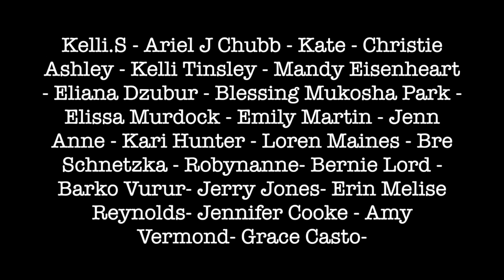Dear Zach Part 2 | 1 of 2| This is a Mess! True Crime ASMR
This video got cut before the 1-hour mark that it was supposed to be, however, I need to record that second part of this video and make it into a new file, so instead of waiting, I decided to use this that has "good" sound and re-do the ending to share next. Thanks for your patience!

I'm working on a series, that I hope will make things better after all these issues either sound or youtube wise.

I hope you enjoy this part 2 1 of 2 ! Blessings to all
Lety

This is a video-based on a True Crime Case... all the information shared here comes from media coverage, documentaries, and interviews with people affected by it, opinions and theories are also shared. Opinions are not facts, please research the cases on your own and come up with your own conclusions. Remember, this is shared every day in the news/media, what I do, is share it in a different format... thank you~